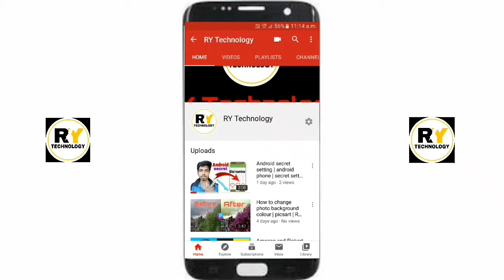Flipkart & amazon new update | flipkart today new update | RY Technology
Flipkart amazon new update in lockdown
Flipkart & amazon today new update
Flipkart & amazon new update